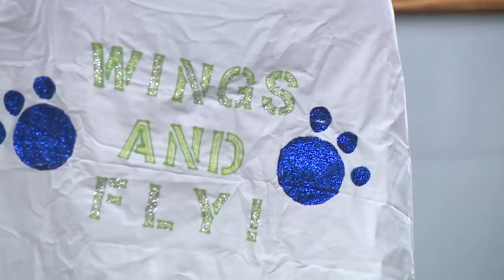Three graduate from Substance Abuse Program at Pike County Detention Center